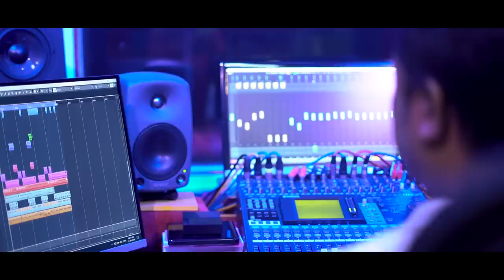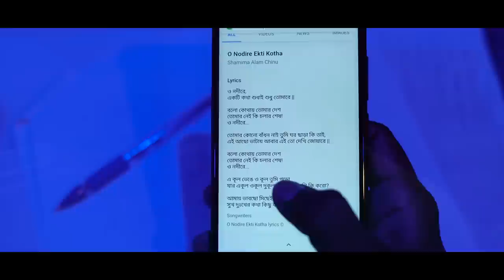O Nodi re || Cover || Bikramjit Baulia || Hemanta Mukherjee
O nodi re (Cover)
Vocal - Bikramjit Baulia
Org singer - Sri Hemanta Mukherjee
Re - Arrangement - Nirupam Barbhuiya, Ranabir Singha
Dop - Abhishek Roy ( Camera action production studio)
Edit - Arindam Goala
Studio  Ritika